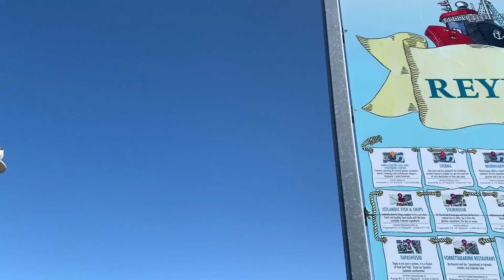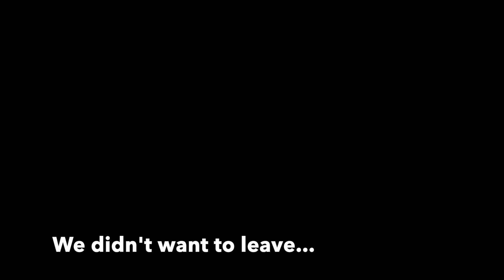Iceland 2019 Motion Memoir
Memoir of our family and friends visiting Iceland.  There is still so much more to see and plan to go back!

Video contains footage from:
-Golden Circle
-Yoda Cave
-Vik
-Gullfoss
-Reykjavik
-Hallgrímskirkja
-Kerid Crater
-Sólheimajökull
-DC3 Plane Wreck